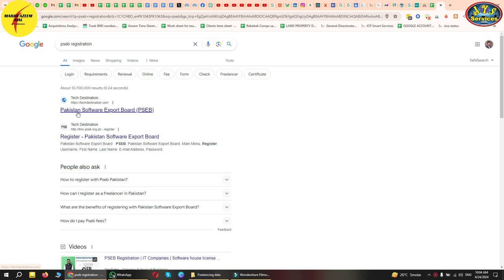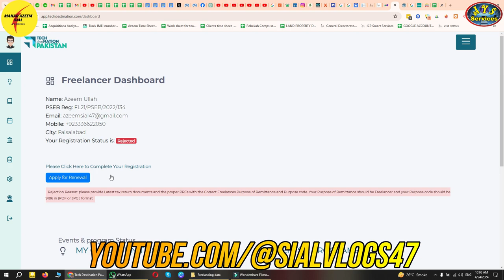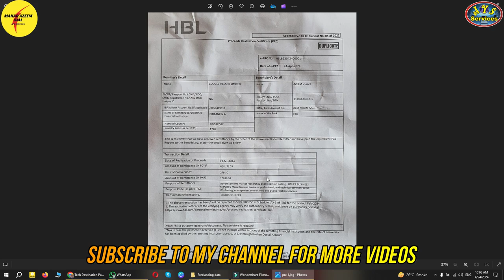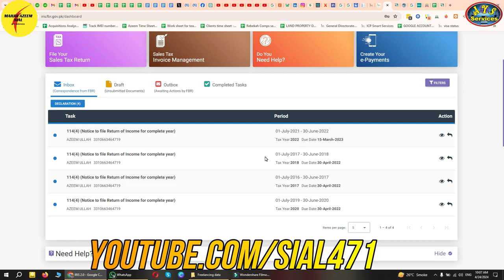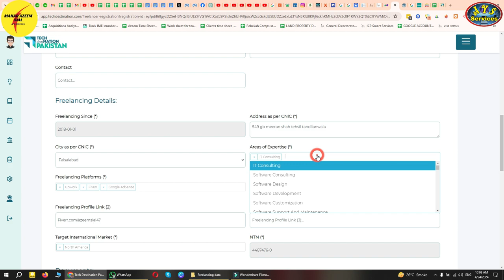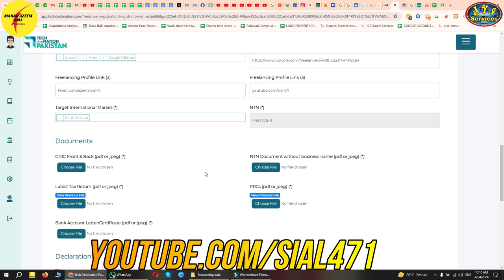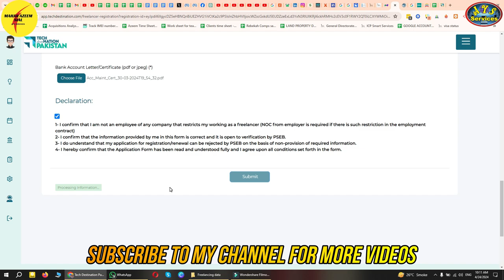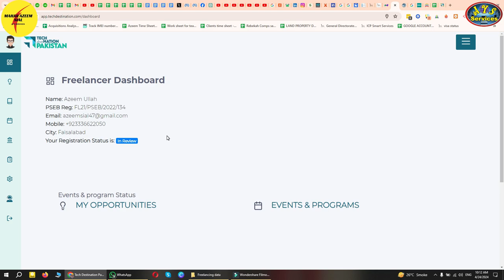How to renew your freelancer registration in PAKISTAN || PSEB registration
AOA,
In this video I'll show you how to renew freelancer registration in PAKISTAN. How to renew PSEB registration. How to renew PSEB certificate. Pakistan Software Export Board.